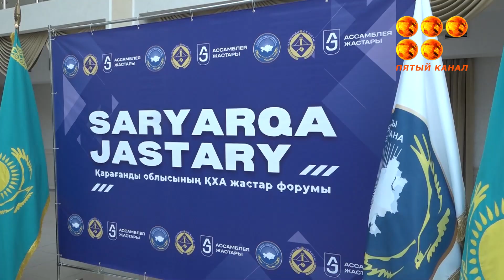В Доме дружбы Караганды свою работу начал молодёжный форум "Сарыарка Жастары".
Трёхдневное мероприятие проходит в рамках проекта "Развитие областного молодёжного движения Ассамблеи Народа Казахстана".